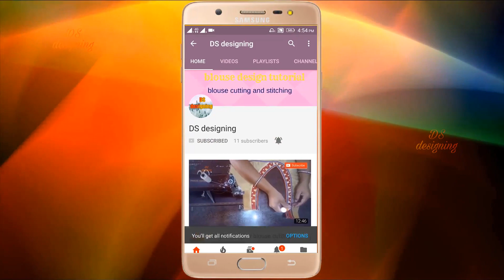nice hand blouse work blouse | Model Sleeves | cutting and stitching at home